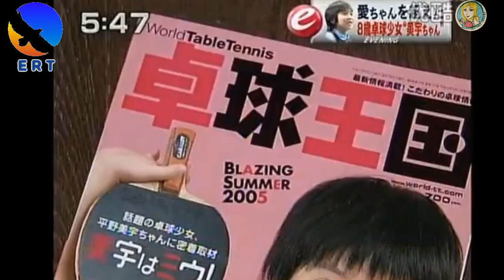[平野 美宇] Miu Hirano 8 years old Documentary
Documentary about Miu Hirano at the young age (8 years old). She was training table tennis with her mother.

Miu Hirano (平野 美宇 Hirano Miu) (born 14 April 2000) is a Japanese table tennis player

►FREE COACHING LESSONS
├ Visite my homepage

►HELP ME
├ Translate video to your language (only 5 minutes)